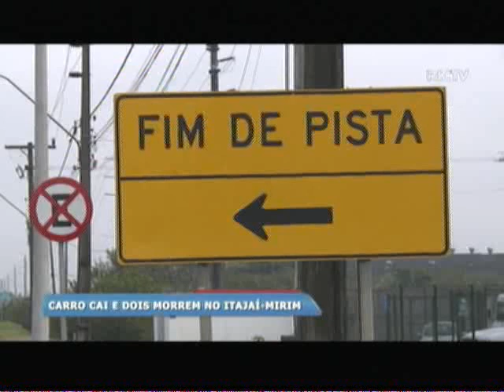Carro cai no Rio Itajaí-mirim e duas pessoas morrem afogadas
Na madrugada deste domingo (30), duas pessoas morreram depois que o carro em que elas estavam caiu no Rio Itajaí-mirim, em Itajaí. Um dos ocupantes conseguiu sair do carro e sobreviveu. As vítimas voltavam de uma festa.